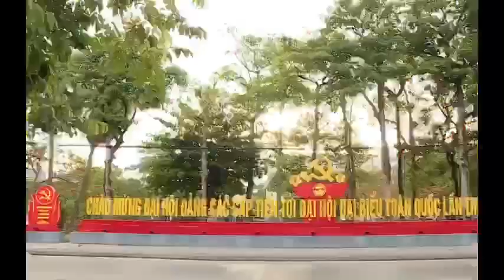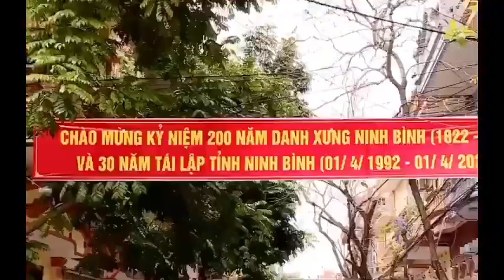Sự phát triển của đô thị Ninh Bình sau hơn 30 năm